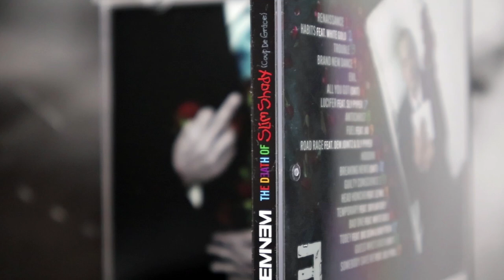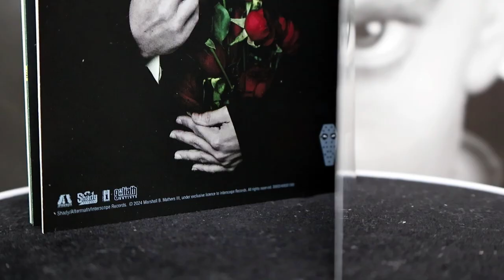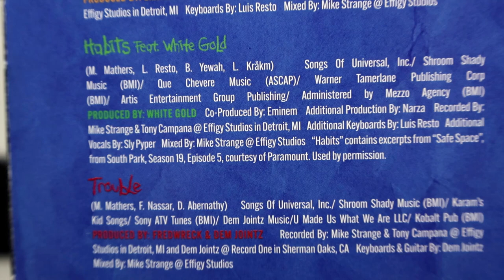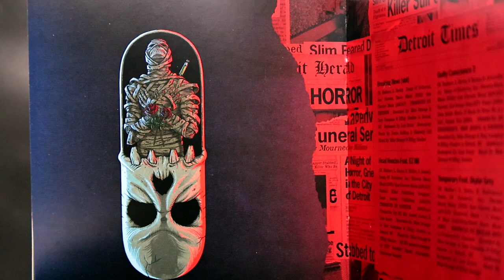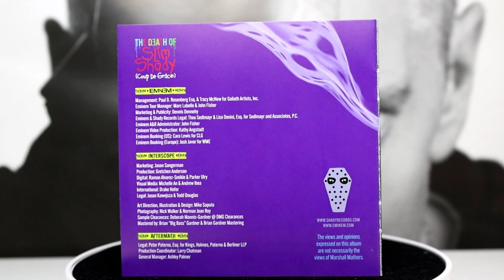Unboxing Eminem's 'The Death of Slim Shady' – Is This the End of an Era? 🎤💀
Unboxing Eminem's 'The Death of Slim Shady' Album! 💿🔥
Join me as I unbox Eminem’s latest masterpiece, The Death of Slim Shady! Get an exclusive look at the packaging, and limited-edition features, and dive into the evolution of Em’s iconic persona. Is this the end of Slim Shady, or just another chapter? Find out as we explore every detail of this highly anticipated release!